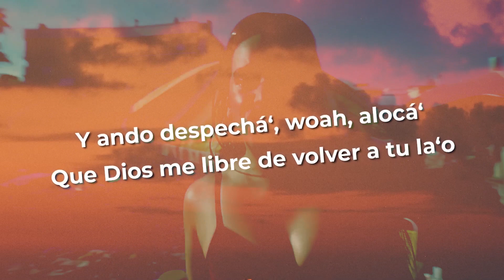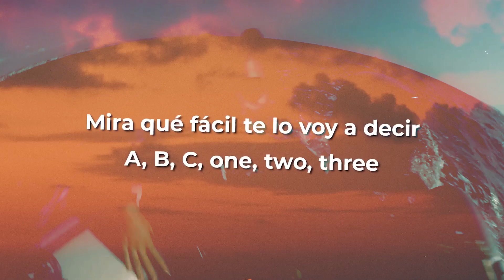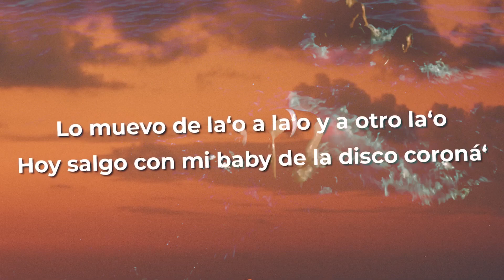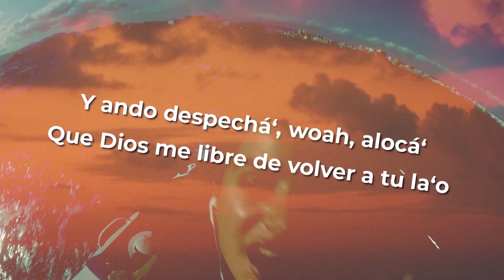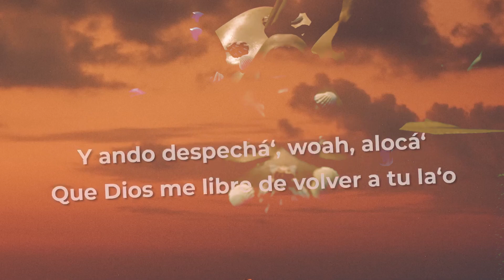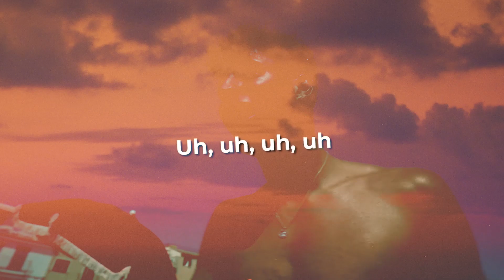ROSALIA - Despechá - HD (prod. Babi)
Hola amigos, aquí una producción diferente del tema Despechá del disco Motomami de Rosalía. Todo lo que no es la voz es cosa mía. Que lo disfrutéis.